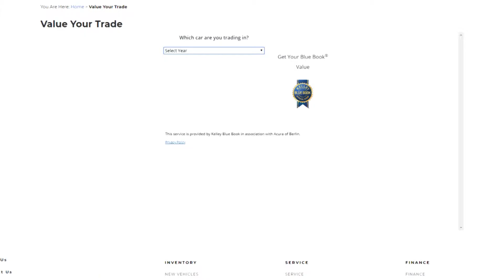Vending Machines - All Convenience, No Perks!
Sure, buying a car from a vending machine sounds like a great idea - in theory. But does a vending machine come with a real-life product specialist to guide you through the car-buying process? And that’s just one of the benefits of Executive’s Online Shopping Program!